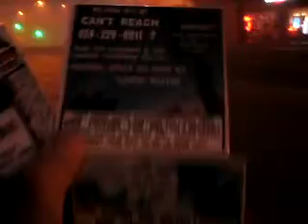12 2012F3MCMPBP12 8BARACKSOFMARCH2009AND12 8 2012VOLUNTEEREDFORWORSECONSEQUENCESBYHOLLYWOOD81MB2 00 zps52e6f0dd